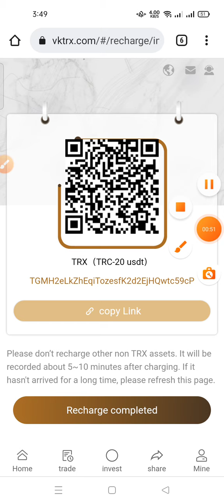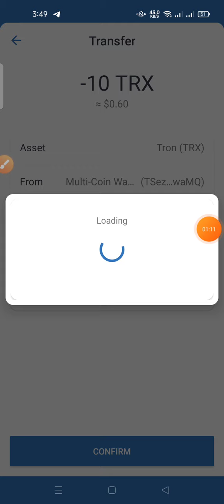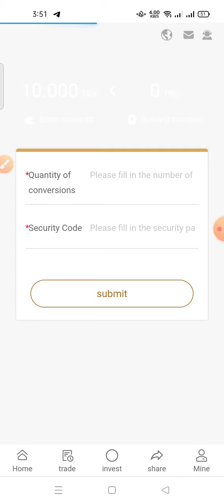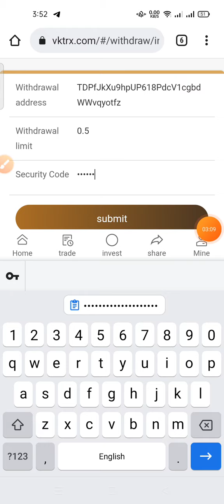TRX Tron site 2022 | make money online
The Best Profitable Platform VK in 2022 Just Launched
Listing on March 12, 2022 is the best time to invest.
Don't miss out on this most profitable site of 2022! Daily passive income for new users is 5%-10%. Deposits are valid for one year!
The platform is real and effective and you can make money online
Mobile phone, don't miss this best time to invest
Contact Telegram: @vkAileen
After registering, click Deposit. Automatically generate income every 24 hours after depositing TRX
1. For a detailed introduction, please watch this video teaching
Where to get 5% of daily mining revenue, how to get it, click
Share your promotional link.
2. The video tells users where to recharge, how to recharge, copy the payment address wallet, open the virtual currency wallet, and pay with TRX.
3. Users register and recharge by sharing the promotion link,
Basic wallets can earn TRX rewards.
4. The promotional wallet will also receive the top-up amount,
1. Accumulated deposit【5-50000 TRX】minimum daily income 5%
2. Cumulative deposit【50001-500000 TRX】minimum daily income 6%
3. Cumulative deposit【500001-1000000 TRX】minimum daily income 7%
4. Cumulative deposit【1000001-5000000 TRX】minimum daily income 8%
5. Cumulative deposit【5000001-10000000 TRX】minimum daily income 9%
6. 10% of daily minimum income with accumulated recharge exceeding 10000001

💎🔥🔥🔥🔥🔥 Latest Events 🔥🔥🔥🔥🔥 💎
All user members invite 10 users who have deposited more than 200TRX. Contact customer service after completion, you will get a maximum of 2000TRX reward.
    Please note that the conditions for inviting users are a single user with a deposit of more than 200TRX
✅Invite 10 users to deposit more than 200TRX and reward 100TRX
✅Invite 20 users to deposit more than 200TRX and reward 300TRX
✅Invite 30 users to deposit more than 200TRX and reward 500TRX
✅Invite 50 users to deposit more than 200TRX and reward 1000TRX
✅Invite 100 users to deposit more than 200TRX and reward 2000TRX
     You can get up to 25% rebate of the total downline recharge every day
✅✅This activity is valid from 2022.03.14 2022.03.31✅✅
global promotion and reward activities, good news for TRX investors!